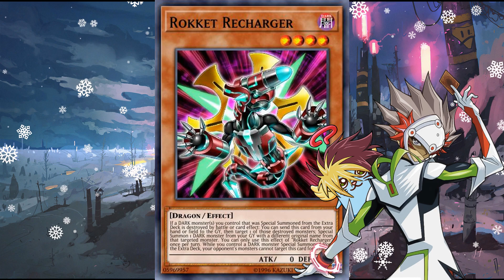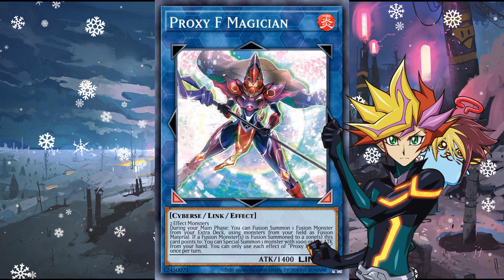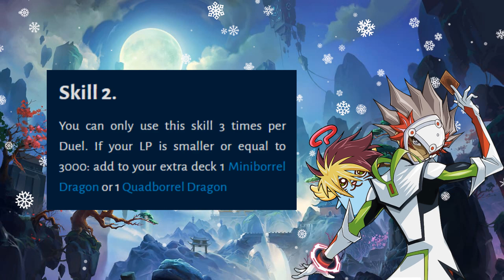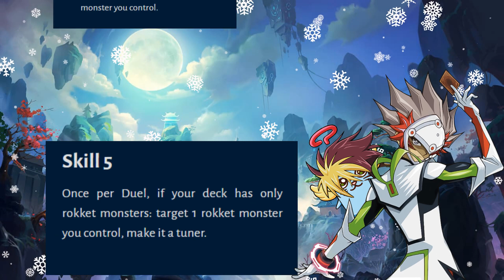Ya ni tu Extra Deck Estará Seguro! Cartas Rivolva de Evento! nickoxygo [Yu-Gi-Oh! Duel Links]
Únete con el botón de Unirse  para desbloquear la Magia

-También puedes domarme PayPals si te gusta mi contenido , te ganaras un saludo en un vídeo y toda mi gratitud

Únete al wp del canal para charlar conmigo y los pibes

Y no hay mucho más, nos vemos pronto n.n

00:00 Inicio
00:57  Varis / Revolver  Cartas evento Duellinks
02:40 Borreload Furious Dragon
05:42 Habilidades Varis / Revolver mmm
08:01 Gracias por ver n.n/